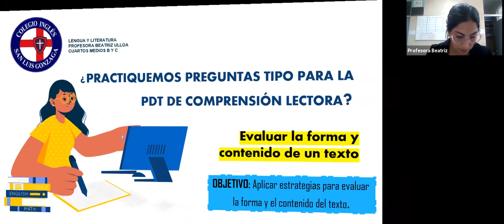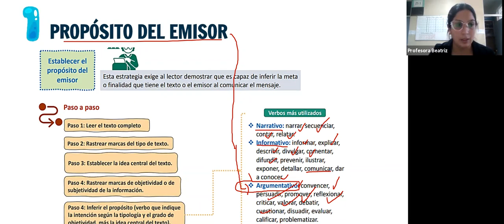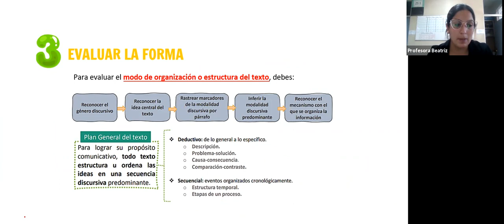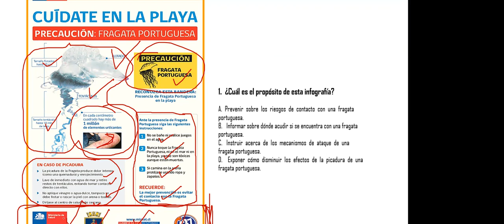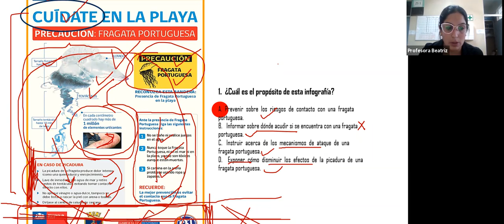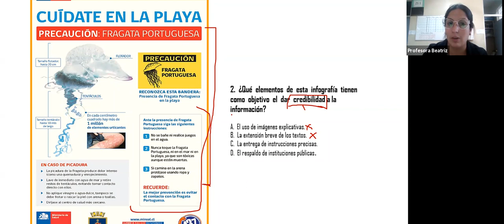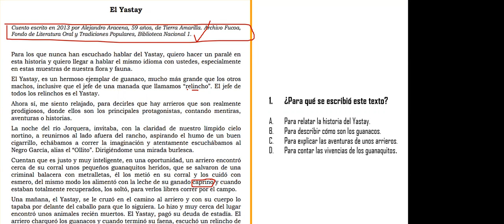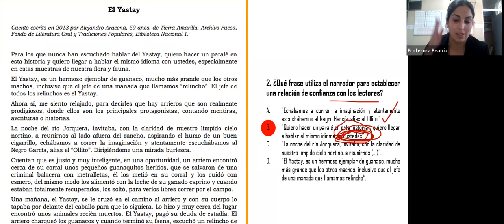Zoom, Lengua y Literatura, Cuartos medios B y C (12/11)